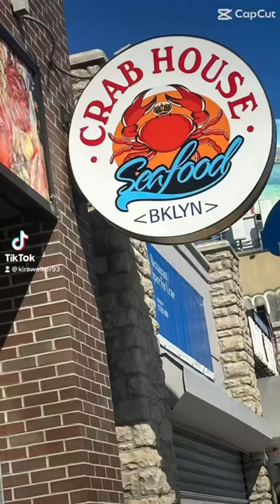Crab house seafood Brooklyn a must try ❤️👌